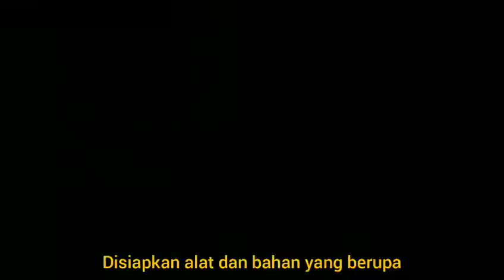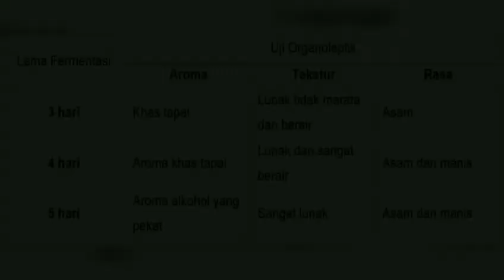Pengaruh Lama Fermentasi Terhadap Mutu Hedonik Tapai Ketan Putih (Teknologi Fermentasi)_ITP B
Pengaruh Lama Fermentasi Terhadap Mutu Hedonik Tapai Ketan Putih
Pelaksanaan: Minggu, 20 Februari 2022 pukul 11.30 WIB s/d Selesai

G2/P8 (ITP B 2020)
PRAKTIKAN:
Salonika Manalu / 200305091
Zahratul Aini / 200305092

PENULIS:
Zaky Muhammad Raihan Soebagiyo / 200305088
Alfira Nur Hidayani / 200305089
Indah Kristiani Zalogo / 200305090